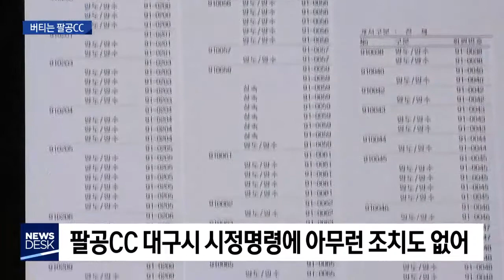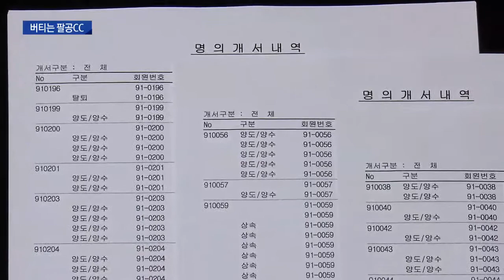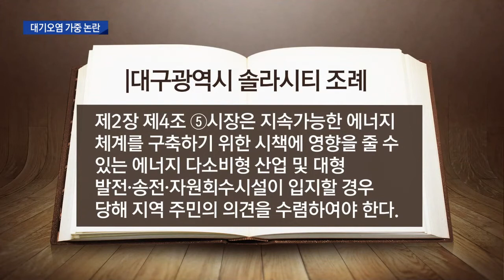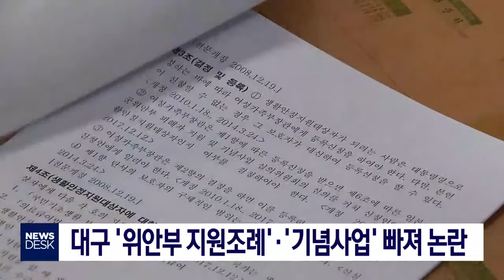2018.11.30 (금) 대구 MBC 뉴스데스크